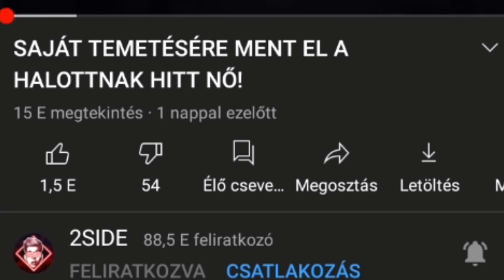UTÁLJA A VÍZ EZT A FÉRFIT 😨 🌊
-Kitaláltunk nektek egy kihívást, aminek igazából a lényege, hogy ha 6 nap alatt elérjük a 100 000 feliratkozót kisorsolunk egy Xbox Series X-et.  Rajtatok múlik az egész. Hangsúlyozom további információ és sorsolás kivételesen akkor lesz ha esetlegesen sikerült a cél! Sok sikert 🔥